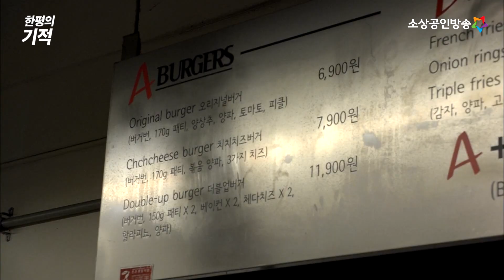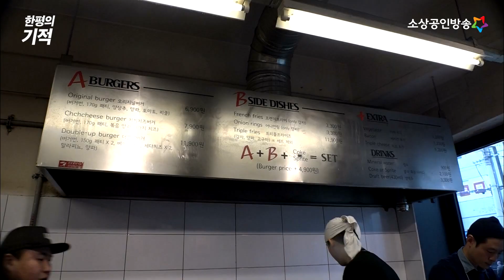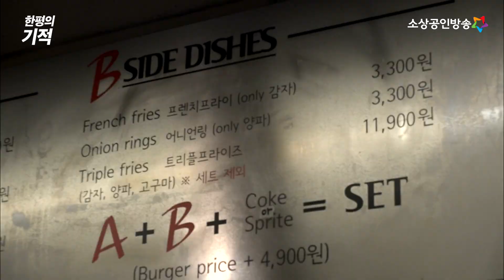이런 버거 먹어봤어? [한평의 기적]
이런 버거 먹어봤어?
원래 기본이 젤 맛있는 거 알죠? 냠냠